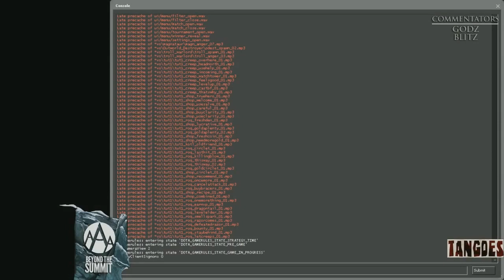Sing vs S4 Game 2 (A Fistful of Tangoes)